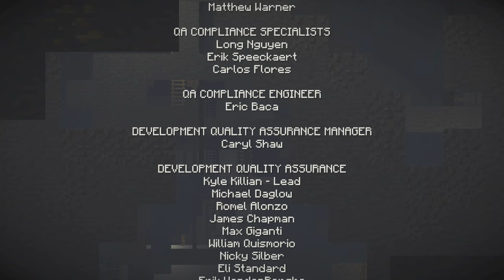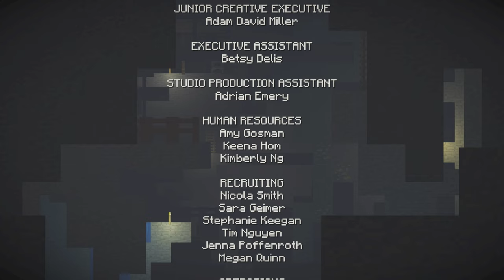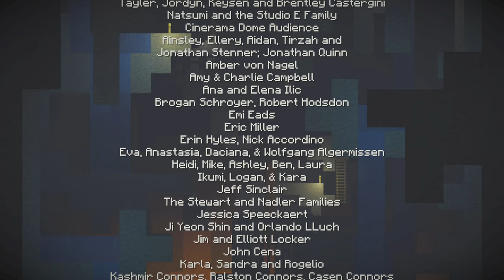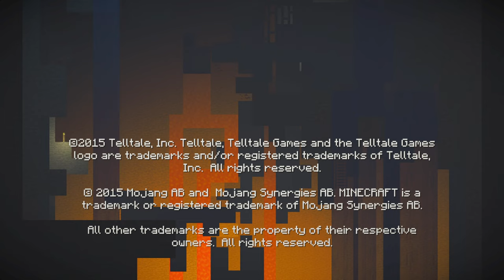Minecraft Story Mode ⛏️ 19: Neue Helden sind geboren [ENDE EPISODE 4]